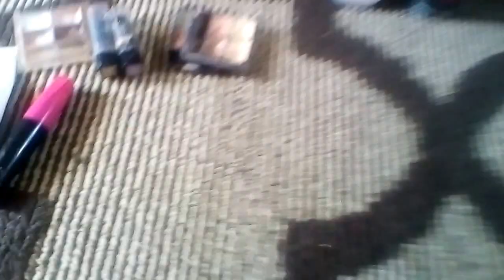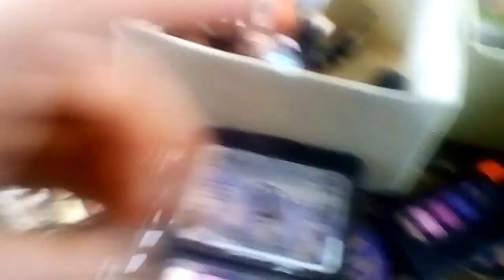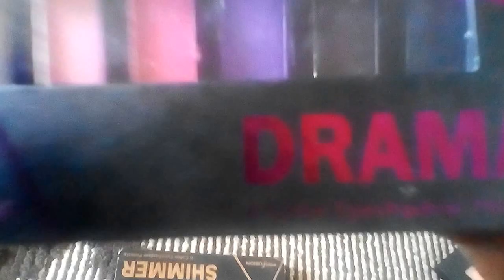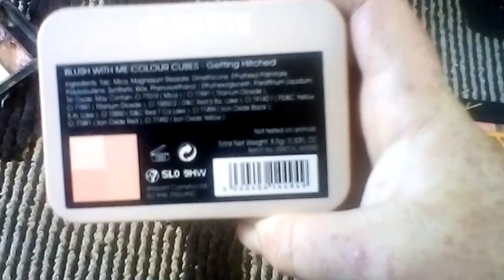380 days of makeup collection, transformation pt1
This is an example of how well advertising works my before to after is shocking though very small still as I have repeatedly been told in what I believe to be mocking